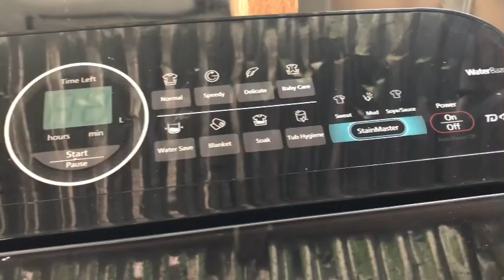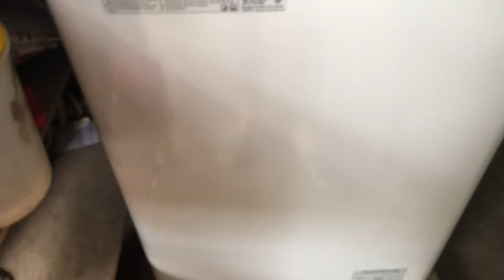Panasonic inverter turbo washer washing machine unboxing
Unboxing new washing machine panasonic inverter 8.5kg